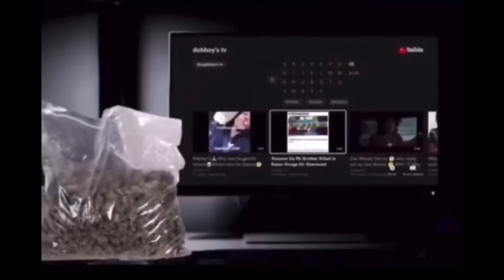C Mac And Big U Speaks On IG Live He Smarter Than YALL Know